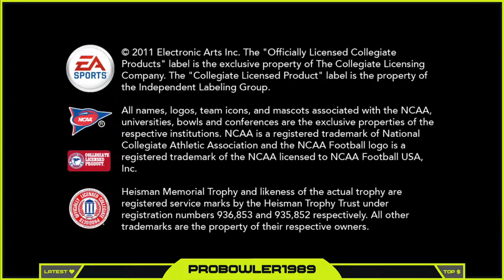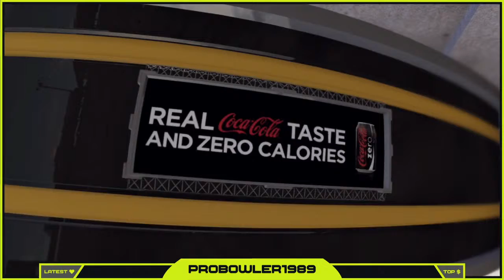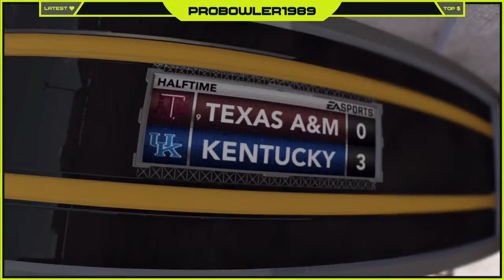NCAA Football 12 | DYNASTY | Season 1 | WEEK 1 | @ Kentucky Wildcats (9/15/20)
W 10-6
(1-0)
VERY GOOD DEFENSIVE BATTLE GAME!